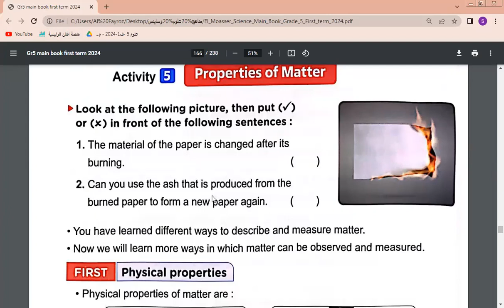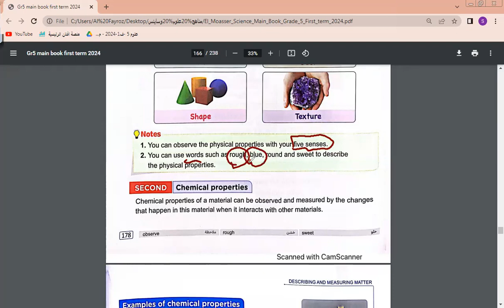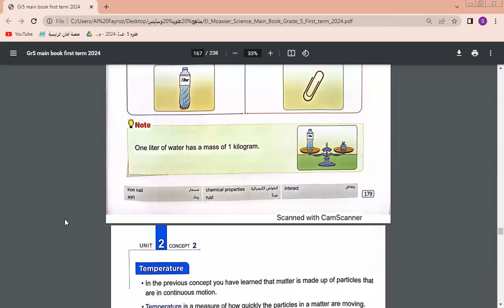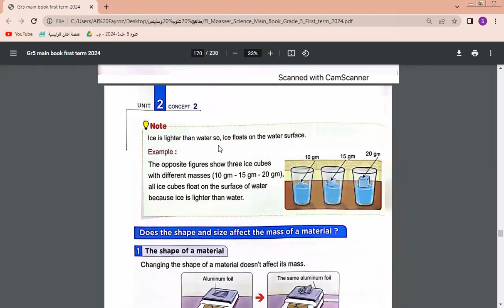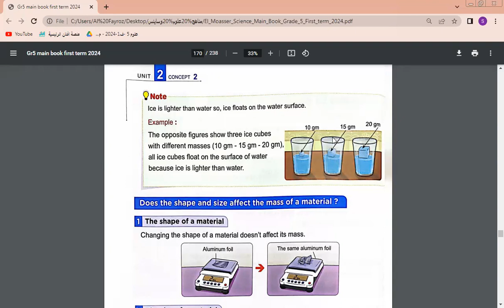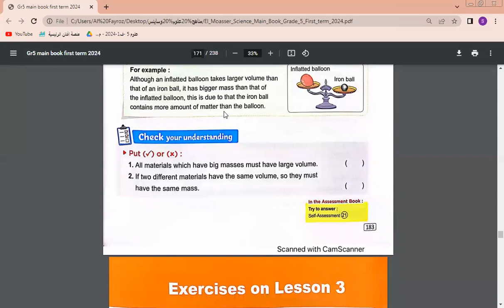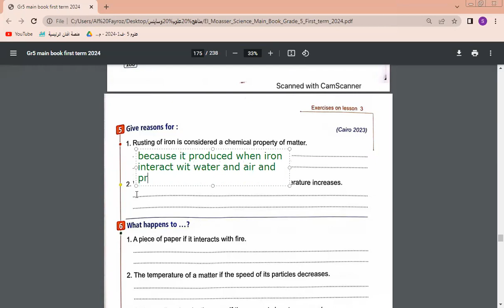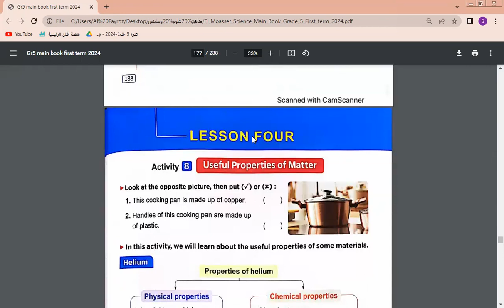Science Primary 5 Ms Shams Hamdy Properties Of Matter